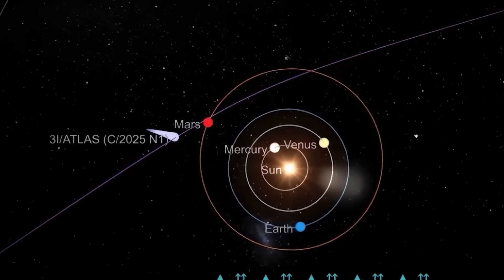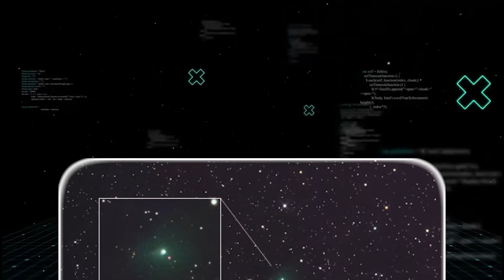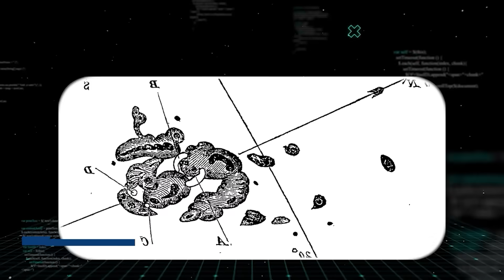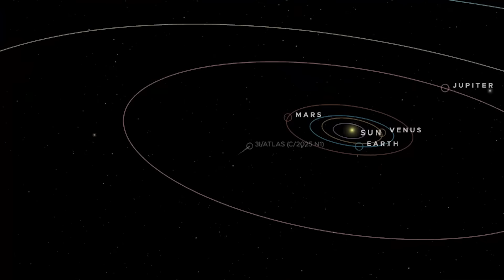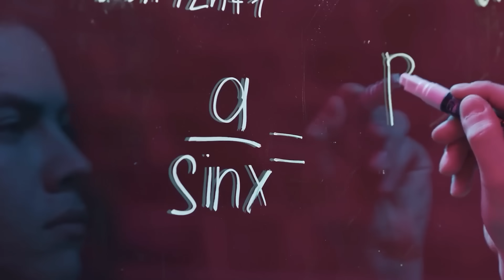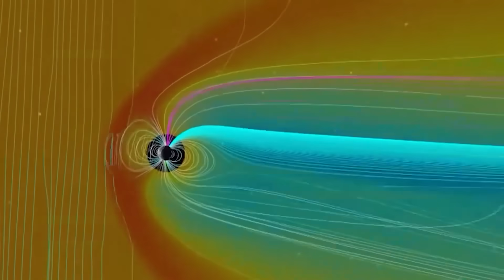NASA RED ALERT: 3I/ATLAS, Earth and Sun on DEADLY October 21st Collision Path!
The official story is that 3 i atlas is just another interstellar object passing through our system. But the thing nobody tells you is that its trajectory is unlike anything ever recorded. This cosmic visitor is on a direct course for a rare celestial event on October twenty-first: a perfect alignment with the Earth and Sun. This so-called “collision path” isn’t about a physical impact. It's about a chain reaction. Many people are crazy about watching the skies, but even seasoned astronomers are worried that this alignment could trigger an unprecedented solar event, and our planet is sitting right in the crosshairs.